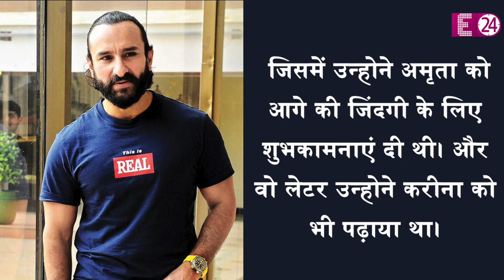जब पापा सैफ की शादी में पहुंचे थे सारा और इब्राहिम, अमृता सिंह ने खुद किया था बच्चों को तैयार